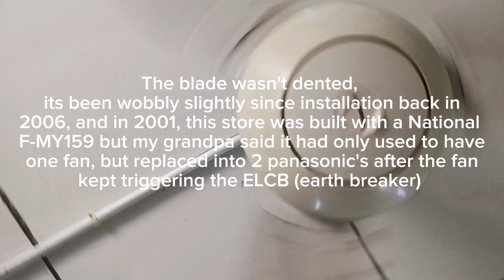Noisy humming panasonic industrial ceiling fan F-MY153